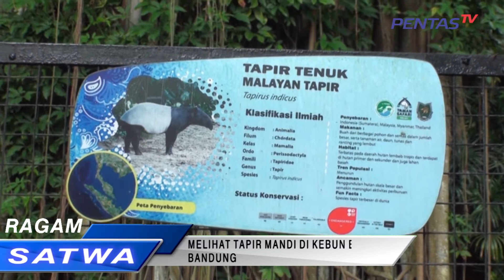MELIHAT TAPIR MANDI DI KEBUN BINATANG BANDUNG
Tapir adalah binatang Herbivora yang memakan dedaunan muda di sepanjang hutan atau pinggiran sungai. Tapir memiliki bentuk tubuh seperti Babi, telinga yang mirip badak dan moncongnya yang panjang mirip trenggiling, sementara lenguhannya lebih mirip suara burung daripada binatang mamalia. Tapir merupakan hewan yang soliter, kecuali pada musim kawinnya. Aktivitasnya lebih banyak pada malam hari (nokturnal). Aktivitas makan biasanya dilakukan sambil tetap terus berpindah dalam jalur yang berpindah-pindah. Jangkauan jelajah tapir sangat luas karena mereka cenderung berjalan jauh untuk menemukan lokasi yang kaya garam mineral.

SPESIES : Secara taksonomi, tapir dikelompokkan ke dalam ordo Perisodactyla dan famili Tapiridae. Ada empat jenis tapir yang masih eksis sampai saat ini. Tiga di antaranya bisa dijumpai di Amerika Selatan (Tapirus bairdii, Tapirus pinchaque dan Tapirus terrestris) dan hanya satu yang tersebar di Asia Tenggara (Tapirus indicus). Karena itu keberadaan tapir sering digunakan sebagai salah satu bukti teori pemisahan benua.
Sebaran tapir di Asia Tenggara meliputi bagian selatan Burma, Thailand bagian selatan, Semenanjung Malaysia dan Indonesia. Bukti-bukti paleontologis menunjukkan bahwa dahulunya sebaran tapir meliputi Pulau Jawa dan Sumatra. Namun saat ini di Indonesia, tapir hanya bisa dijumpai di Sumatra, itupun hanya pada bagian selatan Danau Toba sampai ke Lampung. Hanya ada satu catatan keberadaan tapir di bagian utara Danau Toba yaitu di Pangkalan Berandan. Tapir umumnya dijumpai pada hutan dataran rendah, tetapi beberapa catatan menunjukkan kehadirannya pada daerah sampai ketinggian 2000 m, seperti di Gunung Tujuh (Taman Nasional Kerinci Seblat). Tapir bisa dijumpai di hutan primer, sekunder, campuran, kebun karet. Beberapa catatan menunjukkan kehadirannya di kebun sawit dan melintasi pemukiman penduduk ataupun kamp petugas di PHPA.

DESKRIPSI :Tapir dewasa bisa mempunyai panjang tubuh sampai 225 cm. Bentuk tubuh lainnya yang menjadi ciri khas tapir adalah hidungnya yang memanjang menyerupai belalai pendek. Hidung ini selalu didekatkan ke tanah pada saat berjalan. Tapir lebih mengandalkan penciuman dan pendengaran dalam menjalani kehidupannya. Beberapa ahli menyatakan bahwa hewan ini mempunyai penglihatan yang lemah. Selain memiliki keunikan pada warna tubuh, tapir mempunyai keunikan tersendiri pada jumlah jemari kaki. Pada kaki depan tapir memiliki empat jari sedangkan pada kaki belakang hanya tiga.
Tapir asia mudah dikenali dari cirinya berupa "pelana" berwarna terang dari bahu hingga pantat. Bulu-bulu di bagian lain tubuhnya berwarna hitam kecuali ujung telinganya yang berwarna putih seperti jenis tapir lain. Pola warna ini berguna untuk kamuflase: warna yang membuat kacau membuatnya tidak nampak seperti tapir, binatang lain mungkin mengiranya batu besar dan bukannya mangsa saat tapir ini berbaring atau tidur.
tapir asia tumbuh hingga sepanjang antara 1,8 sampai 2,4 m (5 kaki 11 inci sampai 7 kaki 10 inci), dengan tingginya mencapai antara 90 sampai 107 cm (2 kaki 11 inci sampai 3 kaki 6 inci). Hewan ini biasanya mempunyai berat antara 250 sampai 320 kg (550 sampai 710 pon), meskipun beberapa yang dewasa ada yang beratnya dapat mencapai 540 kg (1.190 pon). Tapir asia betina biasanya lebih besar daripada Tapir asia jantan. Seperti jenis tapir lain ekornya pendek gemuk serta belalai yang panjang dan lentur. Di tiap kaki depannya terdapat empat kuku dan di tiap kaki belakangnya ada tiga kuku. Indera penglihatan Tapir asia agak buruk namun indera pendengarannya dan penciuman sangat tajam.
Makanan : utama tapir adalah dedaunan muda yang direnggut dengan lidah secara selektif. Sebagian besar berasal tumbuhan semak atau pohon kecil, seperti dari famili Rubiaceae dan Euphorbiaceae. Selain itu tapir juga memakan buah-buahan yang berserakan di lantai hutan seperti nangka, semangka, dan durian. Karena itu, tapir sangat berperan dalam proses regenerasi hutan, pemencaran, ataupun meningkatkan dinamika dan stratifikasi pada lapisan bawah hutan.